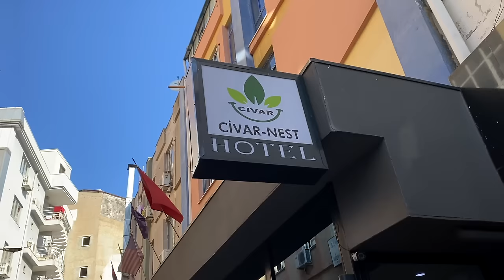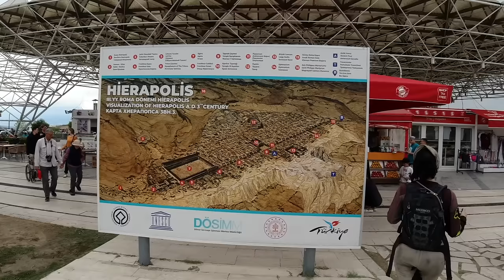THIS PART HAD TO BREAK EVENTUALLY… 🇹🇷 [S5-E60]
It is day 540 of our Guinness World Record attempt to become the Youngest Pair to Circumnavigate the Globe by Motorcycle! In this episode our plans to hit the road are put on hold and we are forced to take our beloved Suzuki V-Strom 1050XT "Bumblebee" to a mechanic in Antalya for much needed repairs...

📍Turkey
Antalya ➜ Pamukkale
273km